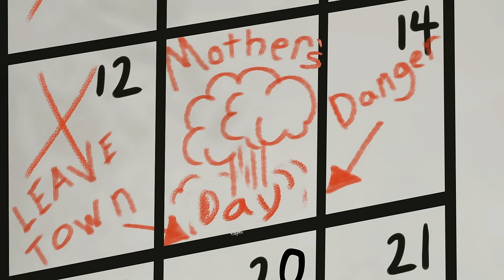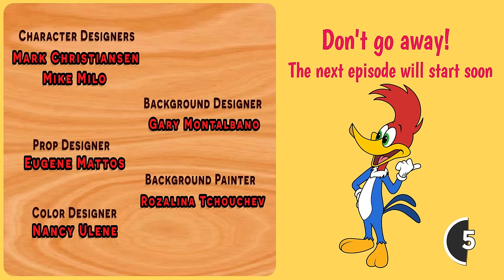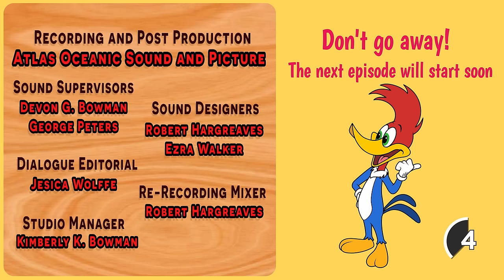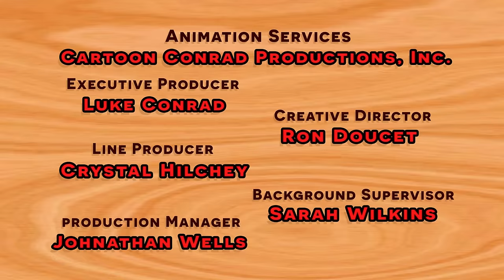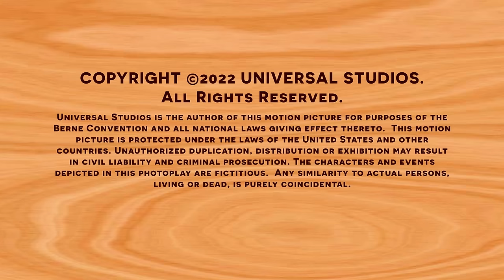Luchador Showdown! | Woody Woodpecker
Woody boasts he's the best luchador in the forest but ‘THE FLABALANCHE!’ has the championship belt to prove it!